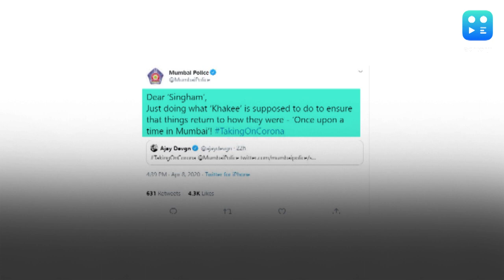Ajay Devgn lauds Mumbai Police, gets a filmy reply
Ajay Devgn recently shared a video of the Mumbai Police and lauded them for working tirelessly during the lockdown amidst the coronavirus outbreak. Mumbai Police in return has given an amazingly filmy reply to Ajay's tweet. Referring to some of the films of the actor, the Mumbai Police wrote 'Dear Singham, just doing what 'Khakee' is supposed to do to ensure that things return to how they were 'Once upon a time in Mumbai'.